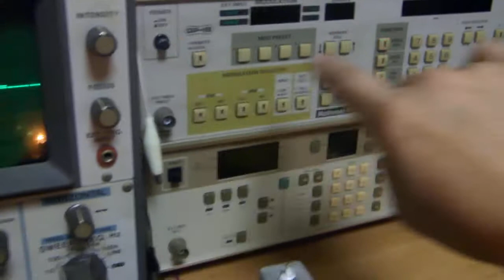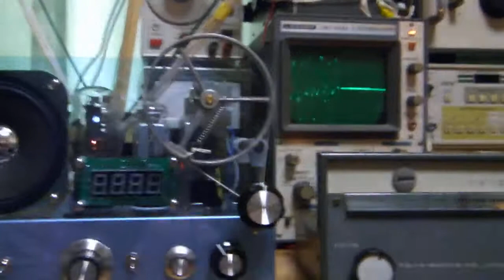TRIO FMチューナー FM-102をST管UZ-42で聴く